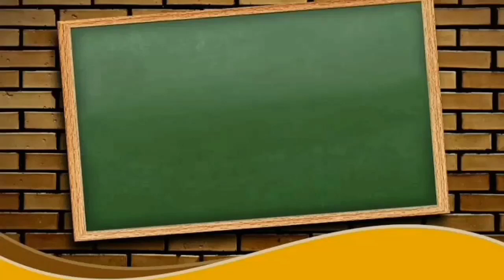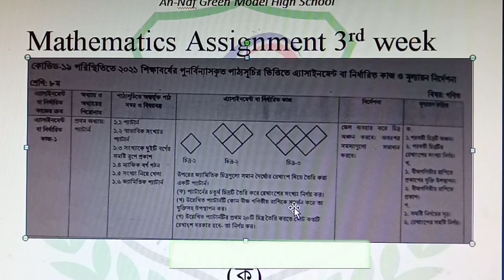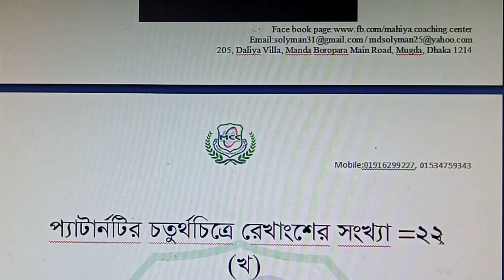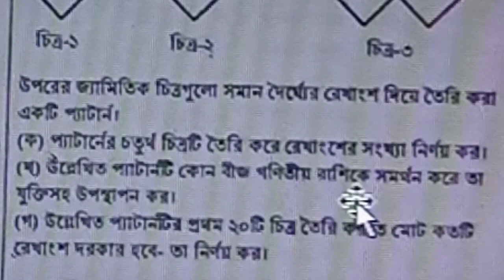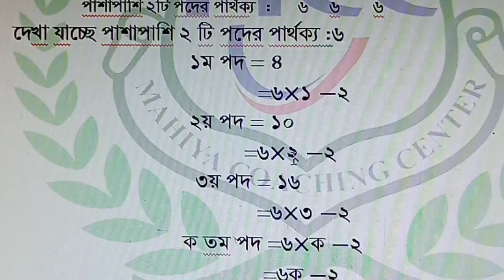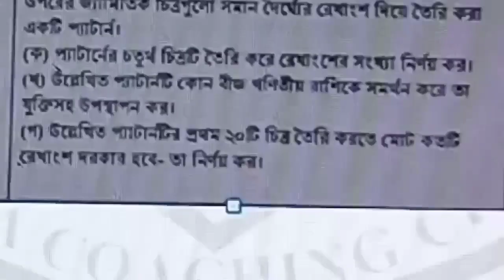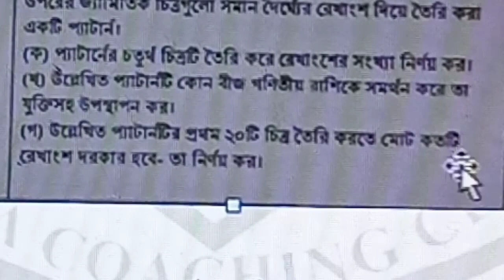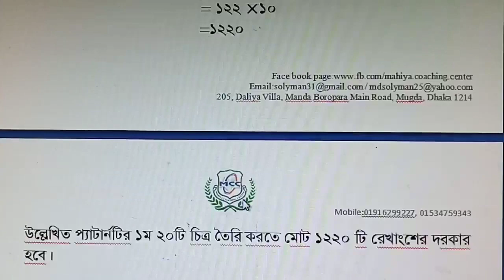math assignment class 8, 3 rd week 2021#solyman sir//mahiya coaching centre//mcc//math class 8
Md.Solyman (phone Number : ) Mahiya Coaching Center#.solyman sir# journal This is very important Channel for the students of Class Five to Ten.Here you can learn about mathematics, accounting and finance of Class five to ten.So if you need any math and accounting related video just knock me. accounting# accounting Class 9-10# Journal For more videos visit

                                                     Easy Learning new video url

5.How to clean C Drive in Windows 7/Windows 8.1/Windows 10 (Make Your PC Faster)# easy learning